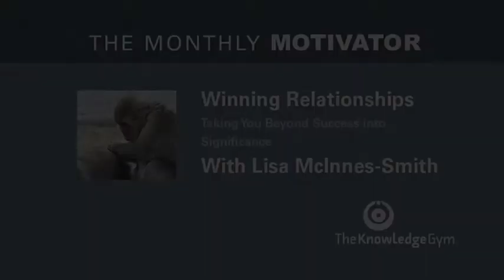Winning Relationships - Tip #6 - TheKnowledgeGym.com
Winning Relationships - Tip #6 – Taking You Beyond Success into Significance with Lisa McInnes Smith.
Learn how building your relationships can result in a higher level of success both at work and at home.
Understand the ability to become a respected leader through knowing how to bring out the best in others.
Get more Modern Strategy training and motivation tips on business. Get ready to watch our series of Winning Relationships video training with Lisa McInnes Smith.